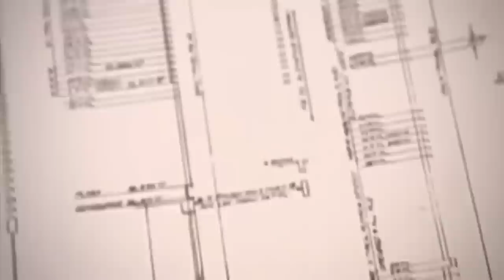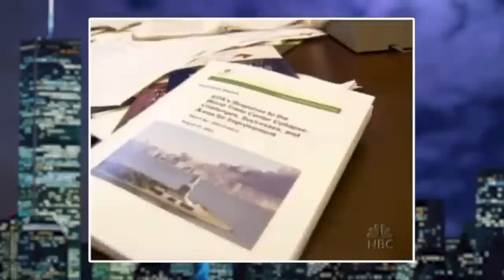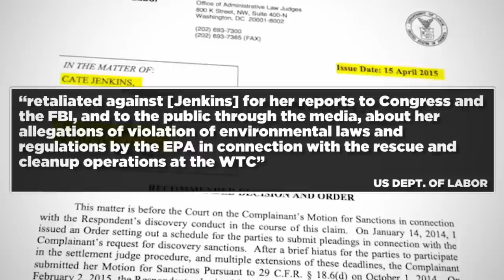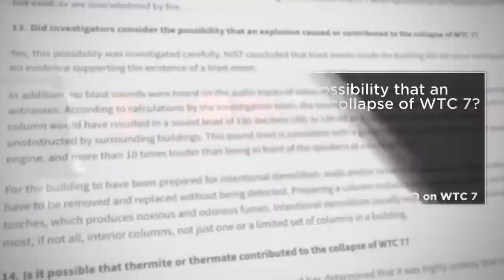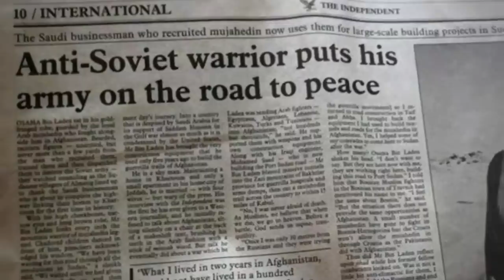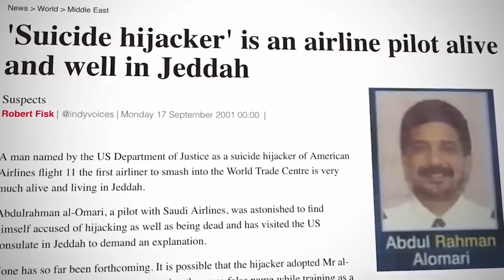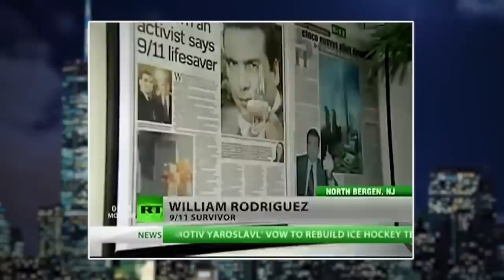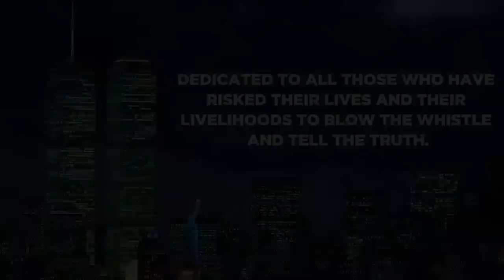9/11 Whistleblowers - Full Documentary 2019 (HD)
“But someone would have talked,” say the self-styled skeptics who believe the government’s official conspiracy theory of 9/11. But there’s a problem with this logically fallacious non-argument. “Someone” did talk. In fact, numerous people have come out to blow the whistle on the events of September 11, 2001, and the cover-up that surrounds those events. These are the stories of the 9/11 Whistleblowers.